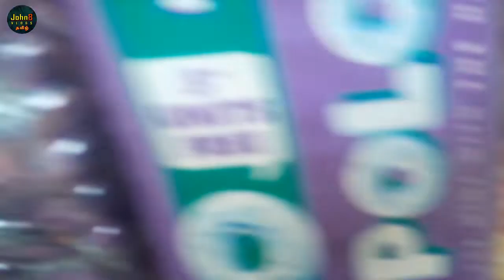[ Unboxing ] Meya Happy GR13C Rs:375 Gorillapod | Vloging Tripod | John8 Vlogs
Unboxing Meya Happy GR13C ABS Plastic Foldable Octopus Mini Gorilla Tripod Stand for Mobile Camera, DSLR, Smartphone and Action Cameras(13-inch, Silver